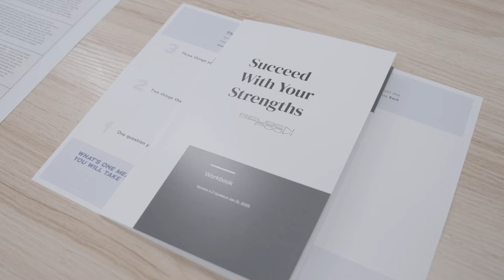Fitness SECRET No One Talks About: How I Lost 10% Body Fat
I have gone from 26.5% to 15.8% body fat and want to share with you the fitness SECRET I used to do this that NO ONE in the fitness industry is talking about!

The author is not engaged in rendering professional advice or services to the individual reader. The ideas, procedures, and suggestions contained here are not intended as a substitute for consulting with your physician. All matters regarding your health require medical supervision. The author shall not be liable or responsible for any loss or damage allegedly arising from any information or suggestions within this blog. You, as a reader of this website, are totally and completely responsible for your own health and healthcare. Your results may vary.